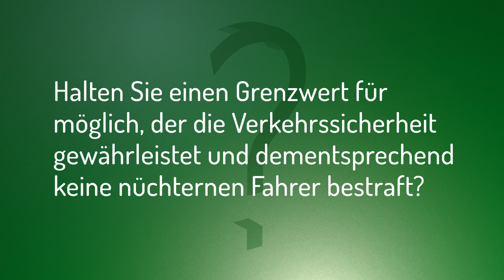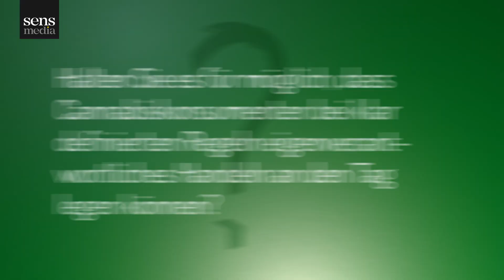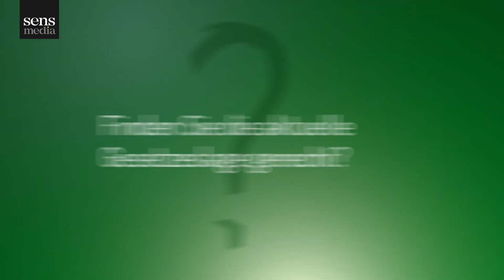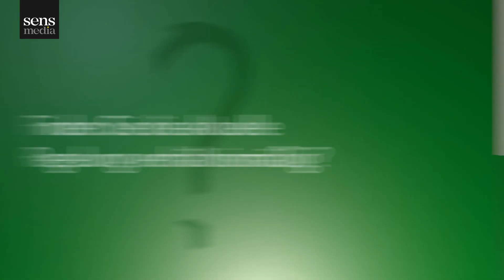Ex-Polizeipräsident kritisiert ungerechte Führerschein-Regelung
Hubert Wimber (Vorsitzender von LEAP und Polizeipräsident der Stadt Münster a.D.) über die Bedeutung des Führerscheins für Mobilität und gesellschaftliche Teilhabe und seine Forderung, endlich einen wissenschaftlich validen Grenzwert zu konzipieren.

Um Ungerechtigkeiten beim Thema Cannabis & Führerschein zu bekämpfen, führen wir eine Kampagne durch, welche dem DHV durch sens media ermöglicht wird. Wir fordern klare Regeln für einen klaren Kopf beim Autofahren! Im Rahmen der Kampagne kommen Betroffene und Experten zu Wort, um auf Missstände aufmerksam zu machen und um eine politische Verbesserung zu erreichen.